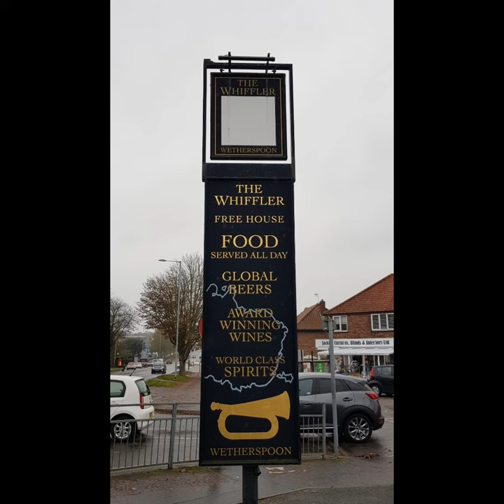# 183 - The Whiffler, Norwich, Norfolk